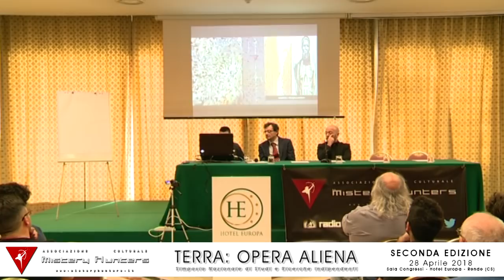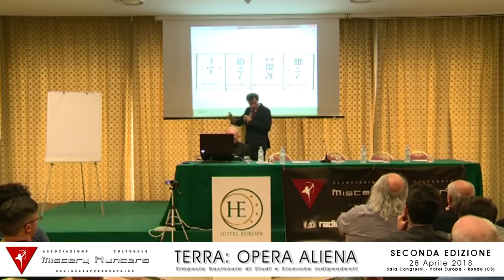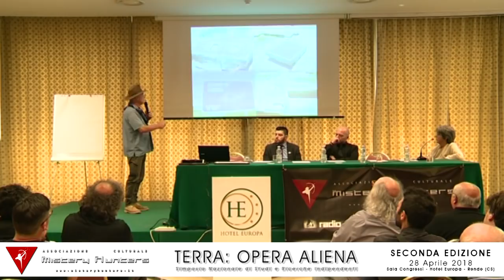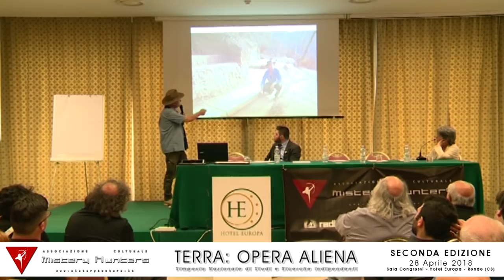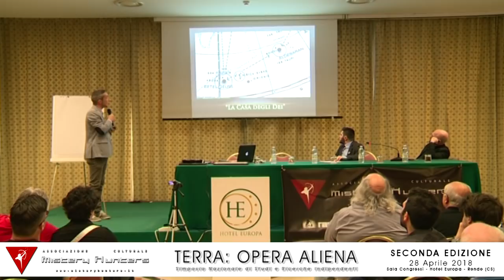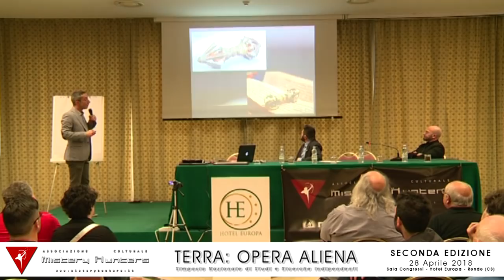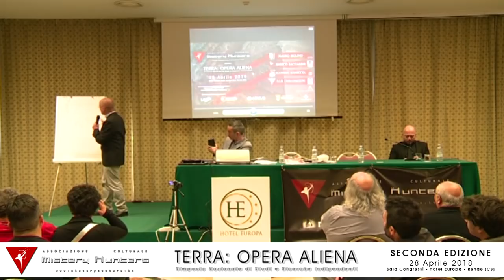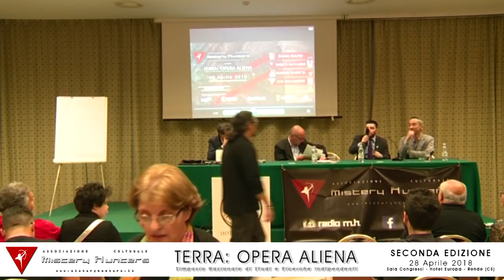"TERRA: OPERA ALIENA- II Edizione" 28.04.2018 - Ass.Cult. MISTERY HUNTERS - Rende (Cs)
VIDEO DELLA CONFERENZA
 "TERRA: OPERA ALIENA- II Edizione" 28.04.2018 - Ass.Cult. MISTERY HUNTERS - Hotel Europa - Rende (Cs)

ATTENZIONE! PER RAGGIUNGERE DIRETTAMENTE L'INIZIO DELL' INTERVENTO DEL RELATORE DESIDERATO SELEZIONARE e COPIARE IL LINK PRESENTE NELLA DESCRIZIONE E SUCCESSIVAMENTE INCOLLARLO NELLA BARRA DELL'URL DEL BROWSER. IL LINK DIRETTO E' STATO DISABILITATO DALLE NUOVE FUNZIONI DI YOUTUBE. CI SCUSIAMO PER L'INCONVENIENTE. A BREVE CARICHEREMO SUL NOSTRO CANALE ANCHE I SINGOLI INTERVENTI SEPARATAMENTE.

L'ASSOCIAZIONE CULTURALE MISTERY HUNTERS è orgogliosa di presentare la seconda edizione di: "TERRA: OPERA ALIENA" - Simposio Nazionale di Studi e Ricerche Indipendenti - SABATO 28 APRILE 2018 -
 Hotel Europa (Sala Congressi) Rende (Cs)

In questa seconda edizione i nostri ospiti sono:

MASSIMO BARBETTA – Studioso della Civiltà dell’Antico Egitto. Link diretto al punto della conferenza con l'intervento del relatore

ENRICO BACCARINI - Giornalista pubblicista, scrittore e documentarista. Link diretto al punto della conferenza con l'intervento del relatore

MAURO BIGLINO - Studioso delle religioni e traduttore "letterale" dell'Antico Testamento. Link diretto al punto della conferenza con l'intervento del relatore

LE DOMANDE RIVOLTE DAL PUBBLICO AI CONFERENZIERI -
Link diretto al punto della conferenza:

Introduzione agli argomenti trattati e moderazione a cura di : Giuseppe Oliva (Ass.Cult. Mistery Hunters)e  Aurelio Gioia (Ass.Cult. Mistery Hunters)

Musica iniziale :L'estasi dell'oro (Dal Film Il Buono Il Brutto E Il Cattivo) - Ennio Morricone

 Tutti i Video Dei Convegni e i Documentari presenti nel Canale sono di Produzione e Proprietà dell'Associazione Culturale Mistery Hunters.